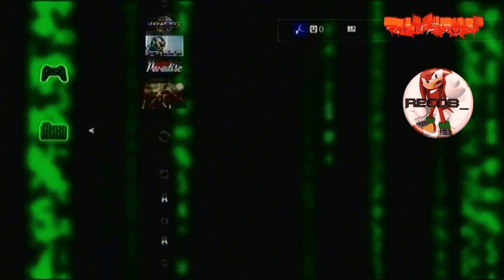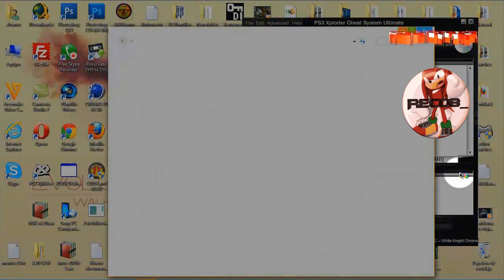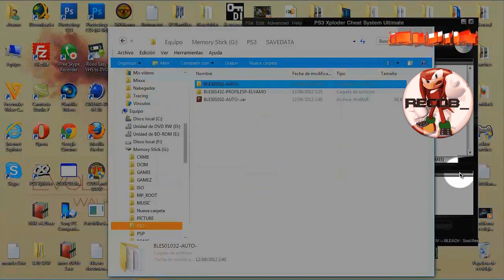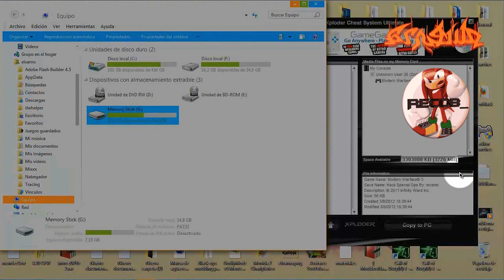MODS COD MODERN WARFARE 3 MW3 PS3 Campaign y Special Ops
Juegos de PC Rebajados de Precio 100% Seguro:
Tarjetas de PSN y PSN PLUS, XBOX LIVE y GAME PASS + Juegos y DLC'S :